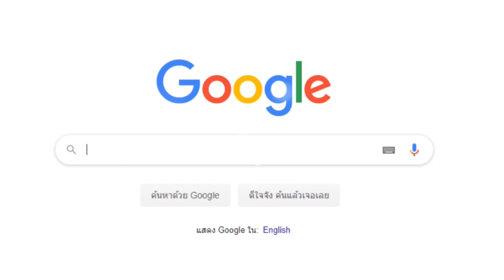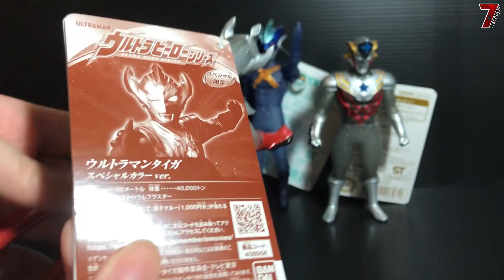รีวิว โมเดลซอฟท์ใสอุลตร้าแมนไทกะ/ไททัส/ฟูมะ/โทเรเกีย HD